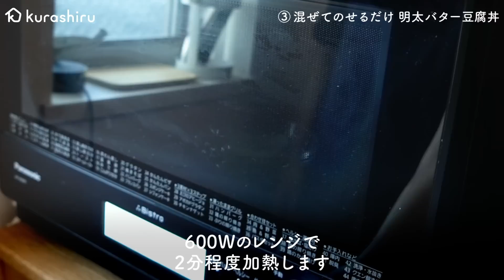【間違いないおいしさ】明太子を使った絶品レシピ3選 ｜クラシル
①「明太バターの釜玉クリームうどん」の作り方

【材料】
うどん(冷凍) 1玉
明太子 30g
卵黄(Mサイズ) 1個分
小ねぎ(小口切り) 適量

【手順】
前手順 有塩バターは常温に戻しておきます。明太子は薄皮を取り除き、身をほぐしておきます。
1.耐熱ボウルにうどんを入れて、電子レンジでパッケージの表記に従って解凍します。
2,ボウルに明太子、生クリームを入れよく混ぜ合わせます。
3.2に1、有塩バターを入れ全体に味がなじむように混ぜ合わせます。
4.器に盛り付け、卵黄をのせ小ねぎを散らしたら完成です。

ご高齢の方や、2才以下の乳幼児、妊娠中の女性、免疫機能が低下している方は、卵の生食を避けてください。

②「材料3つ ブロッコリーの明太バター和え」の作り方

【材料】
ブロッコリー 100g
明太子 30g

【手順】
前手順 明太子は薄皮を取り除き、身をほぐしておきます。
1.ブロッコリーは小房に切り分けます。
2.耐熱ボウルに入れ、ラップをして600Wの電子レンジで2分ほど火が通るまで加熱します。
3.水気を切り、有塩バターを加え混ぜ合わせます。
4.キッチンペーパーで水気を切り、有塩バターを加え混ぜ合わせ、明太子を加えさらに混ぜ合わせます。
5.器に盛り付けて完成です。

水気を取ることで、味が水っぽくなるのを防ぎます。

③「混ぜてのせるだけ 明太バター豆腐丼」の作り方

【材料】
ごはん 200g
絹ごし豆腐 150g
明太子 30g
めんつゆ(2倍濃縮) 大さじ1
のり(刻み) 適量

【手順】
前手順 絹ごし豆腐は水気を切っておきます。
明太子は薄皮を取り除き、身をほぐしておきます。
1.耐熱容器に絹ごし豆腐を入れてラップをし、600Wの電子レンジで2分ほど加熱します。
2.粗熱が取れたらキッチンペーパーで水気を切り、絹ごし豆腐をスプーンで粗めにほぐし、めんつゆ、1を入れて混ぜ合わせます。
3.丼にごはんをよそい2をのせ、のりを散らし、有塩バターをのせて完成です。

めんつゆの量は、お好みで調整してください。